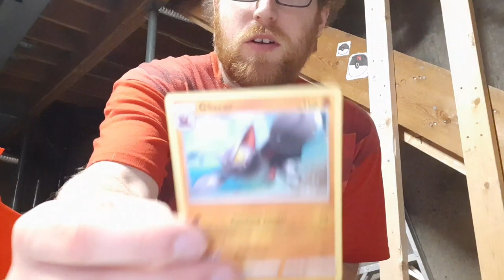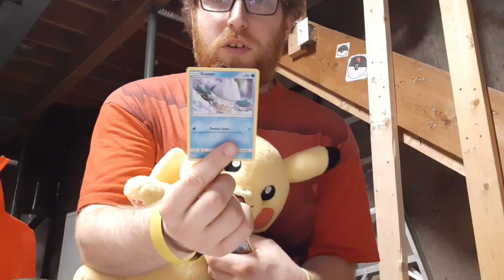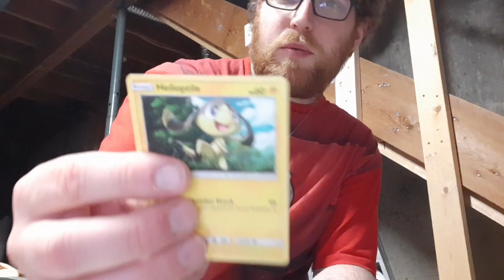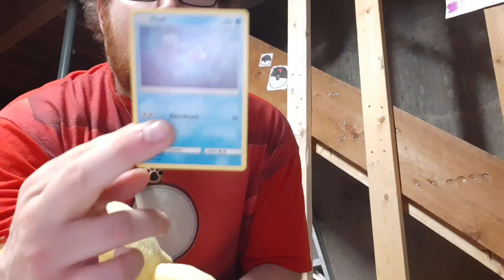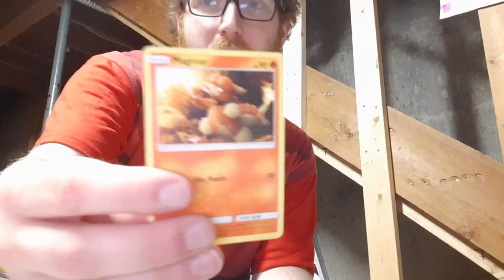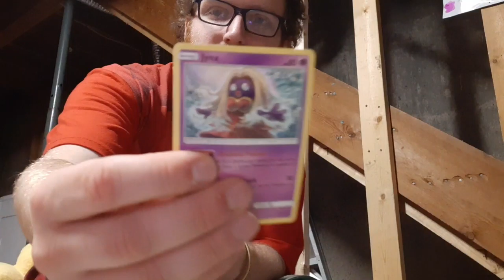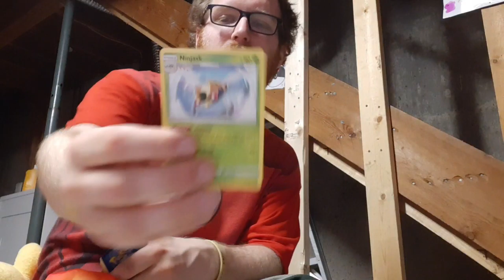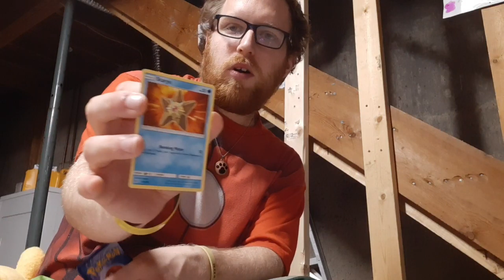Pokemon card # 6